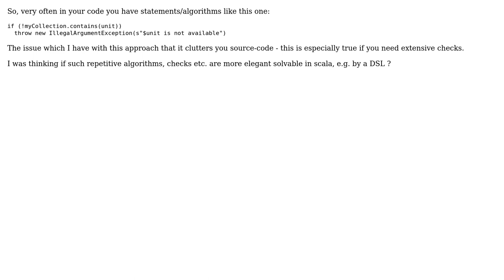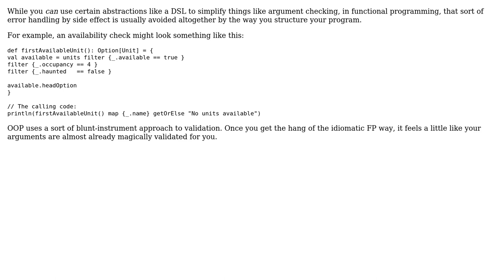Software Engineering: Scala: DSL for repetitive algroritms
With thanks & praise to God, and with thanks to the many people who have made this project possible! | Content (except music & images) licensed under CC BY-SA | Music | Images & others | With thanks to user Marco user Karl Bielefeldt and the Stack Exchange Network Trademarks are property of their respective owners. You are responsible for your own actions.